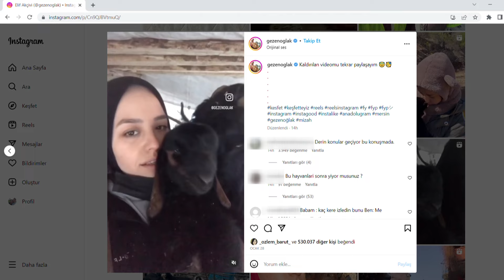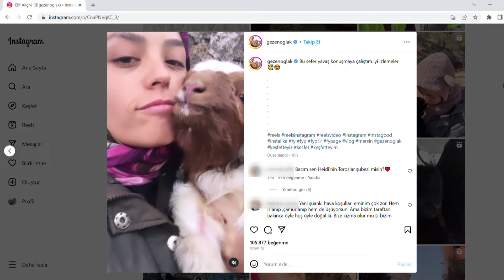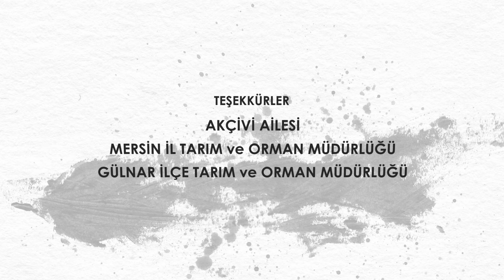Anadolu'nun Yüreğine Dokunanlar ❤️ Elif Akçivi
Tarım ve Orman Bakanlığı, Eğitim ve Yayın Dairesi Başkanlığı, 13 bölümlük "Anadolu’nun Yüreğine Dokunanlar" serisini izleyiciyle buluşturuyor.

Program, Türkiye'nin zengin tarımsal mirasını ve genç üreticilerin özverili çalışmalarını vurgulayan, izleyiciyi bilgilendiren ve duygusal bir yolculuğa çıkaran etkileyici bir yapım olarak öne çıkıyor.

Her Pazartesi yeni bir bölümle izleyiciyle buluşacak olan "Anadolu’nun Yüreğine Dokunanlar" uydu kanallarının yanı sıra tarimtv.gov.tr internet sitesi ve adreslerinden izlenebilecek.